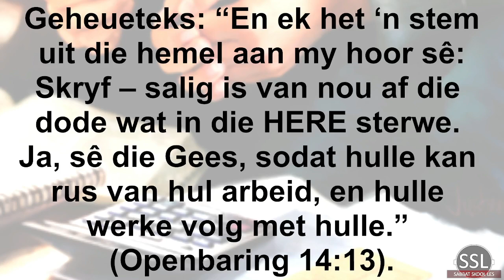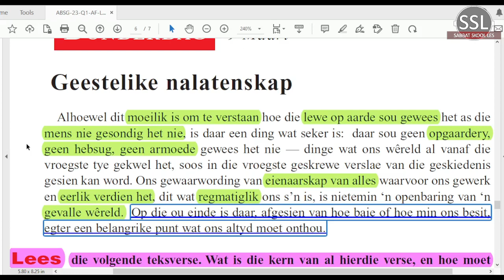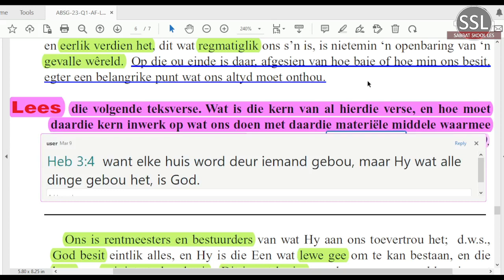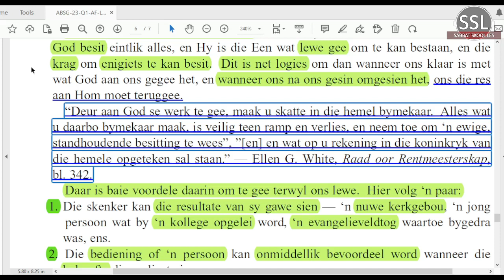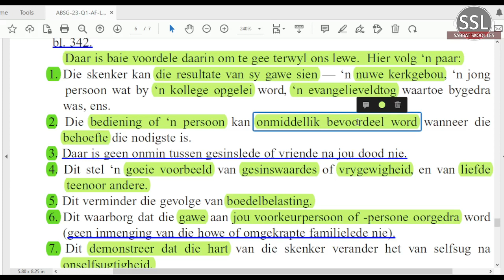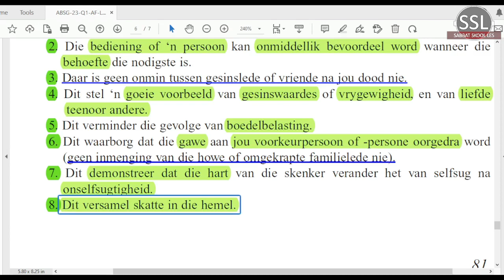Donderdag 09 Maart - Geestelike nalatenskap.